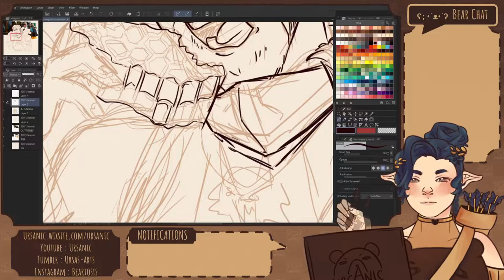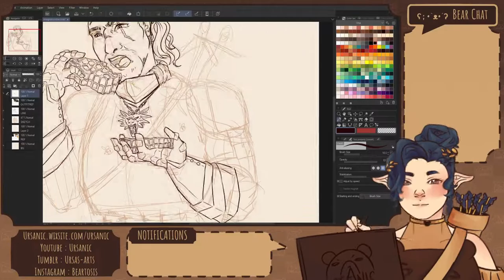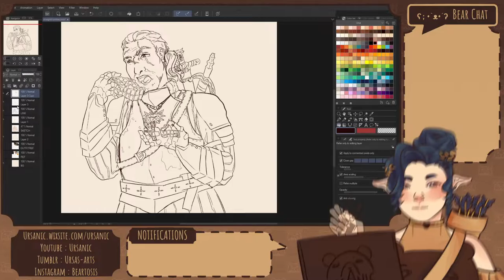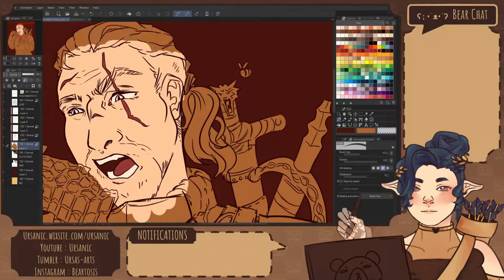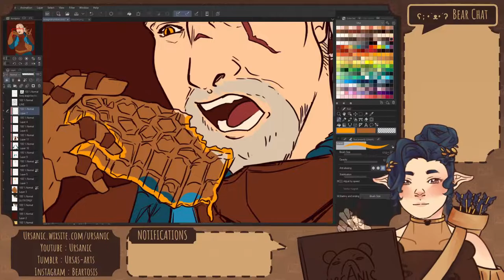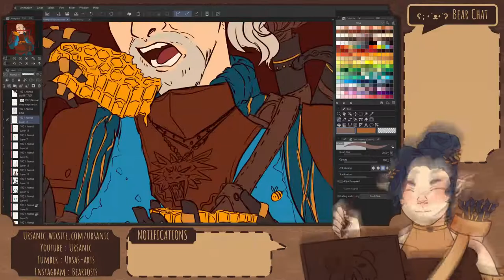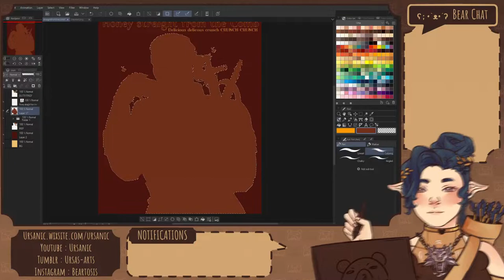Speedpaint: Witcher 3 - Honeycomb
From my Livestream

Song: Alexander Nakarada - Magic Tavern